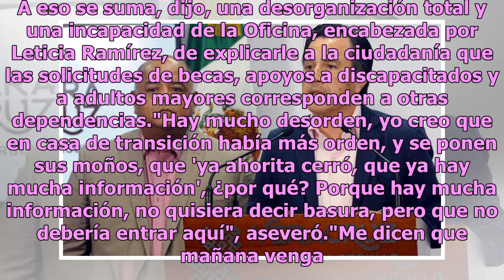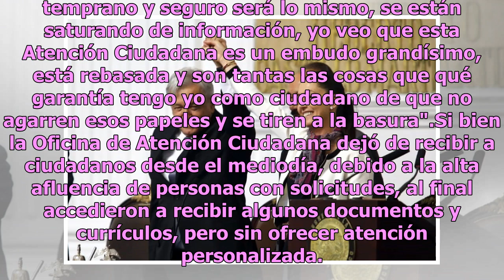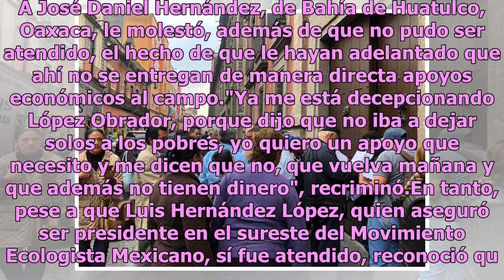Saturan Oficina de Atención de AMLO en Palacio Nacional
Ciudad de México.- Molestos y llenos de hartazgo, ciudadanos acusaron que en la Oficina de Atención Ciudadana de la Presidencia de la República prevalece la desorganización, además de que es inconcebible que desde el mediodía dejen de atender a la ciudadanía. Al igual que sucedió ayer, dicha oficina...